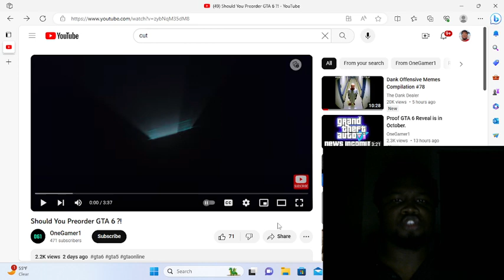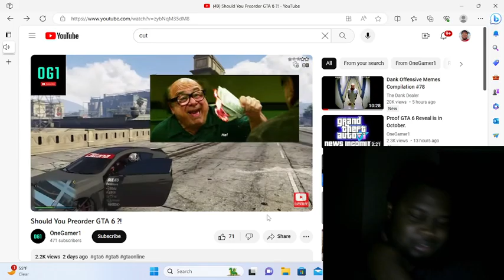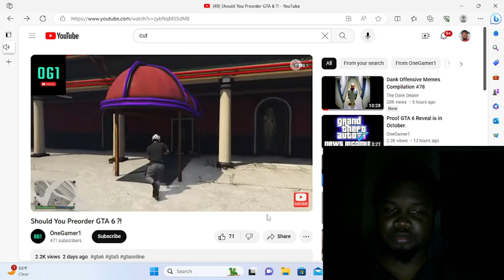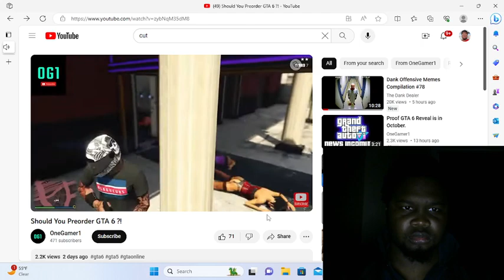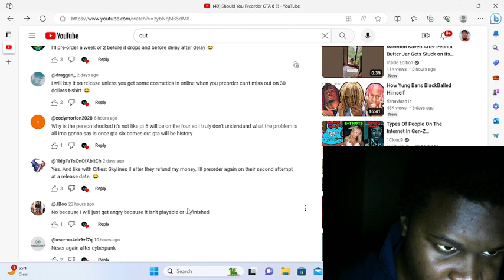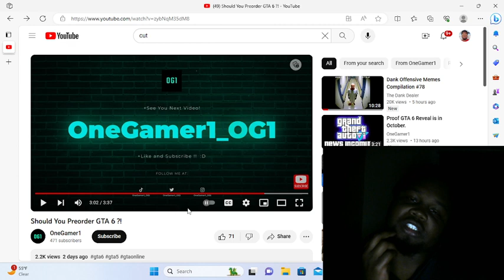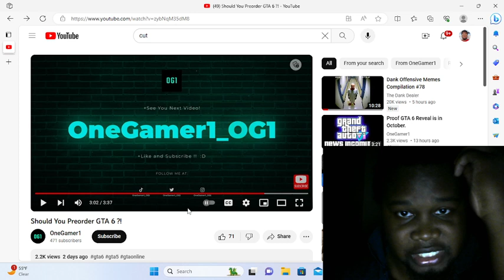Should You Preorder GTA 6 ?! | ( my thoughts/ Reaction)!!!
@OneGamer1_OG1 yoooo!!!